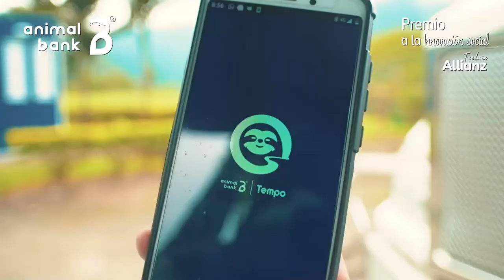Programa completo 3 de junio de 2021 - [Negocios en Tm] ®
En este programa podemos encontrar:
- Aportes del sector fintech al emprendimiento. con Héctor Aponte, Socio fundador de Zinobe.
- ¿Cuál es la importancia de la psicología para las marcas?  con Juanpa Mental, Profesional en psicología.
- ¿Cuál es la realidad del mercadeo y la publicidad en las mypimes? con Luis Giraldo, Director ejecutivo de Visión Estratégica.
- ¿Cómo transformar tu mentalidad para cambiar la realidad? con Pedro Eloy Rodríguez, Consultor y conferencista.
Emprendimientos con el propósito de la recuperación ambiental del planeta con Alejandro Zapata Arango, Director Ejecutivo, Portafolio Verde.
- ¿Cómo invertir en propiedad raíz desde bajos montos? con Julián Jiménez Chica, Director Ejecutivo de Invertapp

Negociosentm